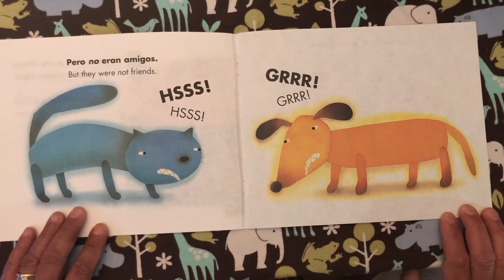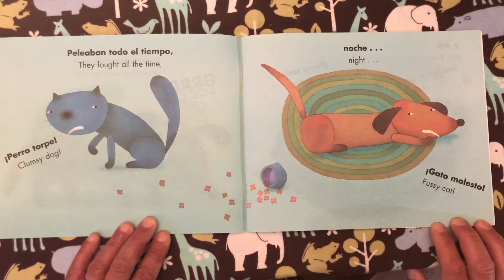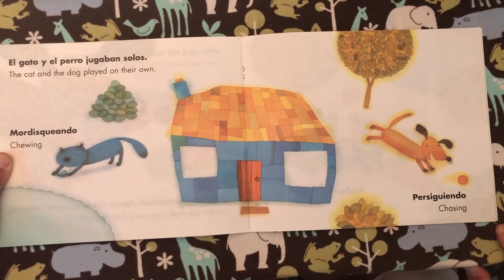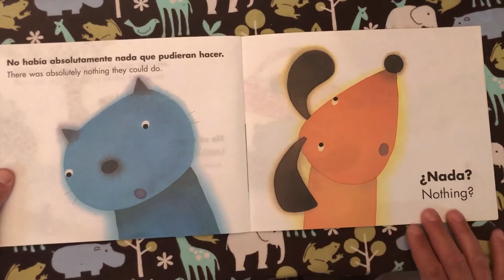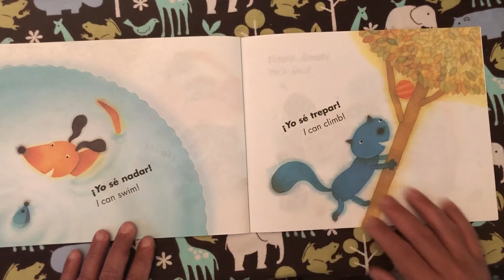Read Aloud: Un gato y un perro/A Cat and a Dog by Claire Masural & Bob Kolar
Mr. Velez reads Read Aloud: Un gato y un perro/A Cat and a Dog by Claire Masural & Bob Kolar.